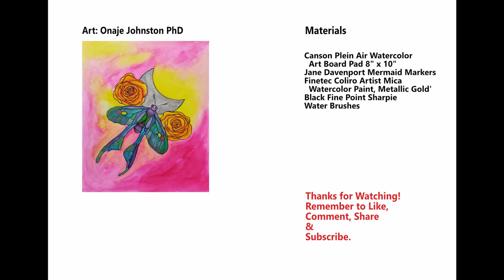Watercolor Painting Luna Moth ~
Watercolor painting of a luna moth butterfly design with roses and crescent moon. Painted with Jane Davenport Mermaid Markers and Finetec Coliro Gold Watercolors.

This is part of the FavoriteInsectArtChallenge by Dena Tollefson. To see other participants' videos in this challenge view this playlist